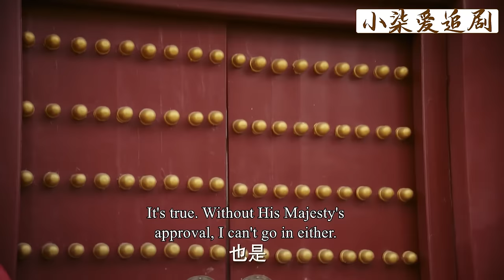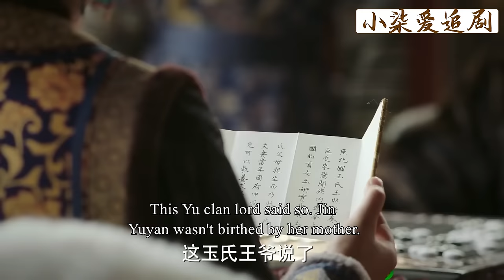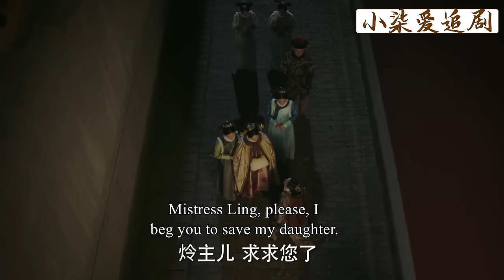甄嬛把懷孕的如懿當做自家女兒，任何決定都由她！賤婢妄想靠兒子逆風翻盤，如懿直接讓她這輩子見不上兒子！